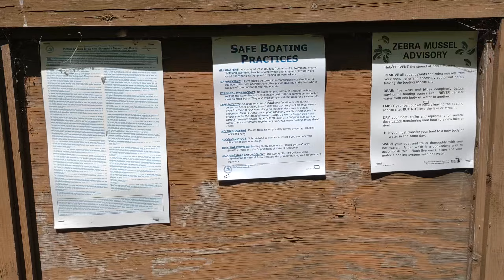Little Manistee River - Spencer Bridge to Indian Bridge - 7/7/'22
A nice, easy, natural stretch of the Little Manistee that used to be terribly clogged with dead ash trees till a crew did a good job clearing it a few years ago.